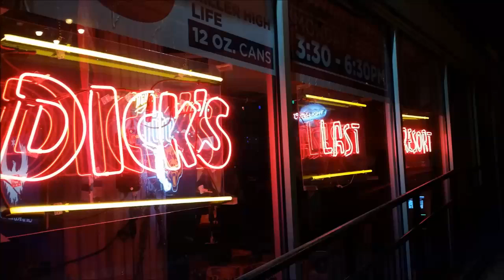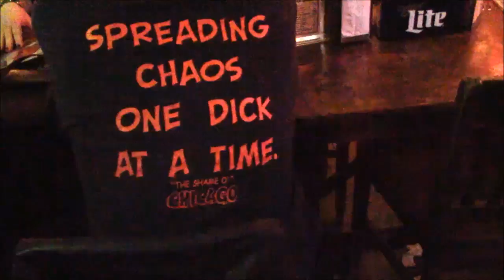Chicago Illinois-Birthday Trip 2-12-16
Willis Tower and Dick's Last Resort